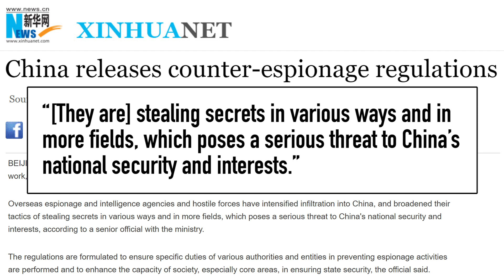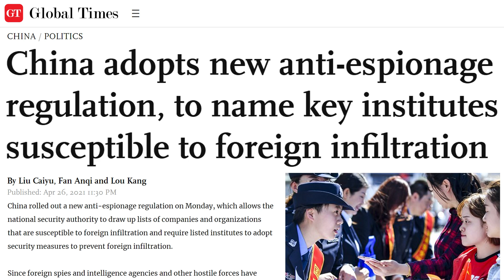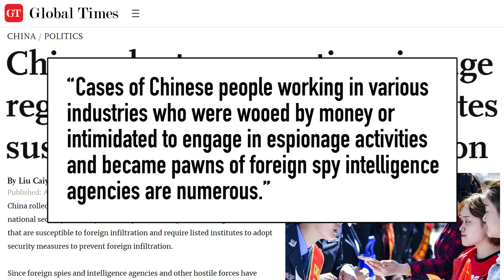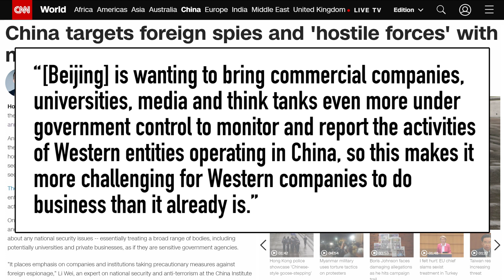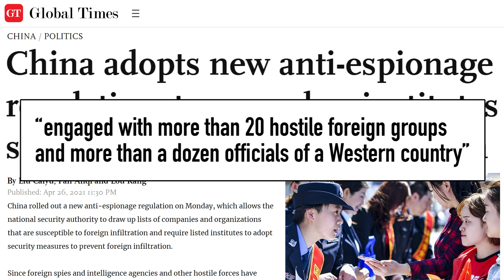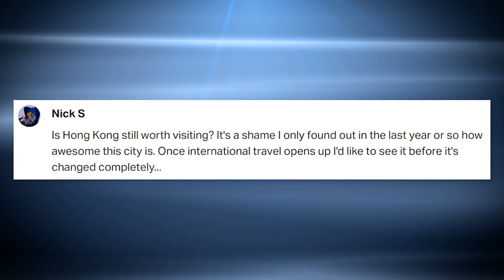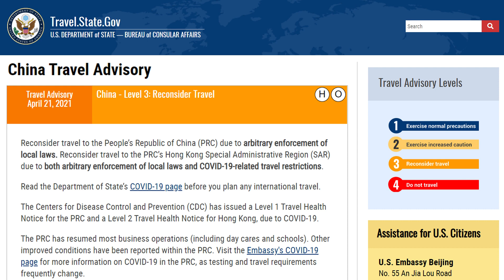China’s Crackdown on Foreigners and “Hostile Forces” | China Uncensored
Living in China just got a lot harder. The Chinese Communist Party is cracking down on interactions between Chinese people and foreigners using espionage, national security, and spying as an excuse to spy on people living in China. It also means big trouble for Western companies operating in China. So the China economy will get a bump while the US economy will take a hit. US China relations continue their downward spiral.